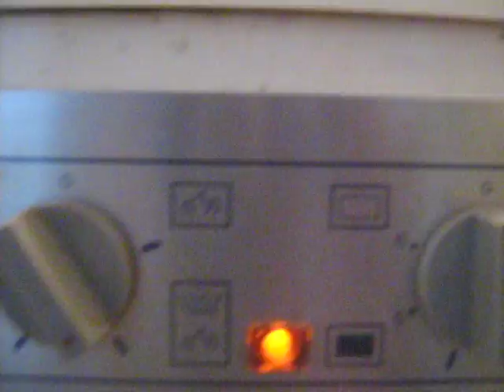Pralka Foron 3/7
Start prania z podgrzewaniem.